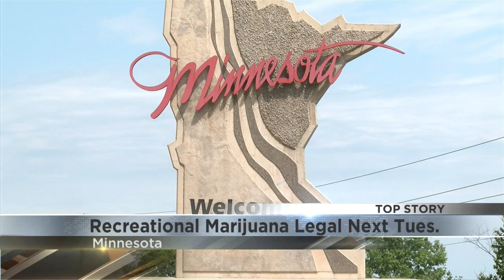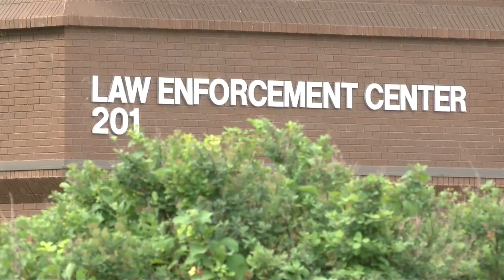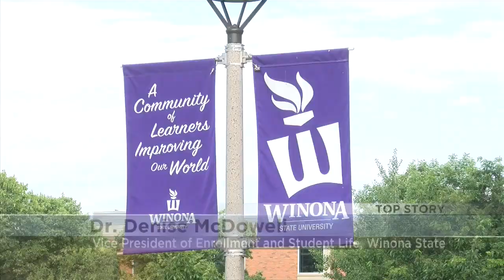Marijuana legalization concerns and changes in Minnesota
Beginning next week, Minnesota will see big changes when it comes to the use of cannabis.